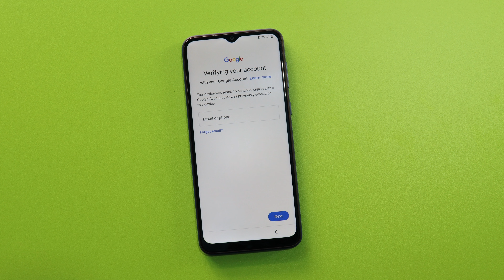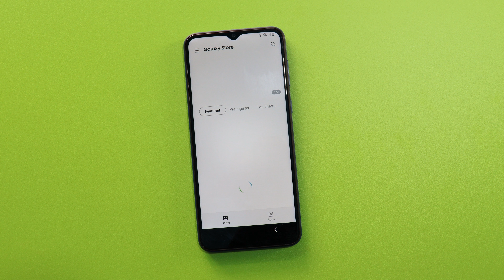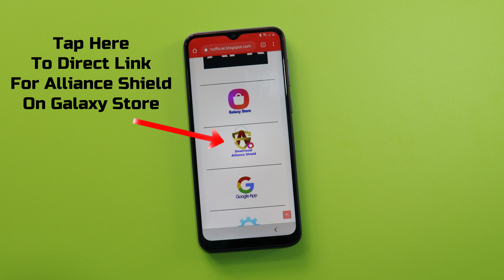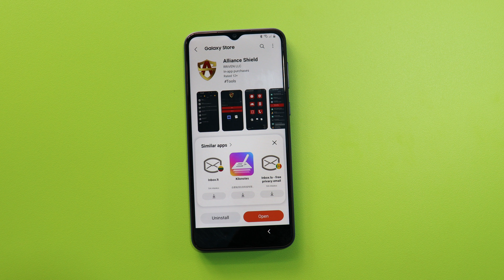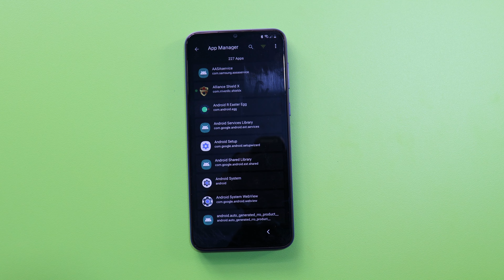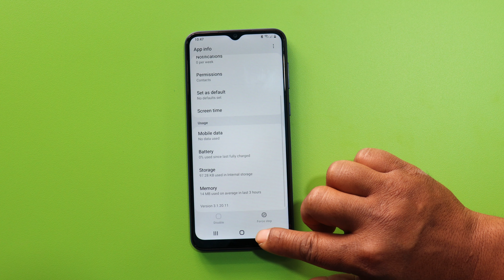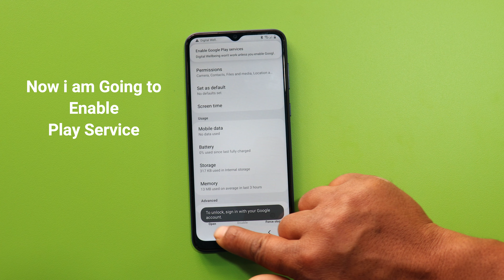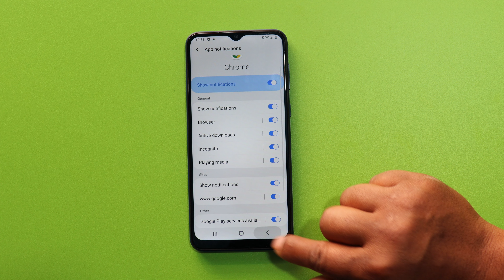Samsung Galaxy A03 Core FRP Unlock Android 11 Bypass Google Account Lock | Without PC 2022 No ADB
In this video tutorial here i am going to Bypass Google Account Lock on Samsung Galaxy A03 CORE (Sm-A032F) (Sm-A032M) New Method By --Mobile Team-- 2022.
➙without PC
➙without Restore/Backup Alliance Shield App
➙Without Knox
➙without FRP Unlock Tools
➙without Copy Account
➙without Smart Switch
➙without Easy Samsung Frp Tool
➙without Flashing/Downgrading

🎬️ Life Hack...
🎬️Free Energy Charge Generate With Sewing Machine 🎬️

REGARDS :
Mobile Team